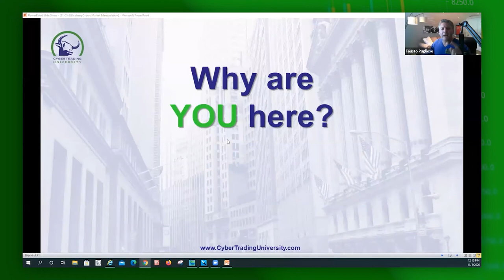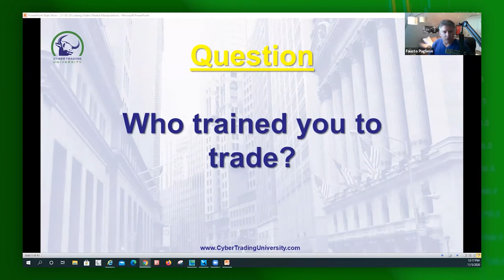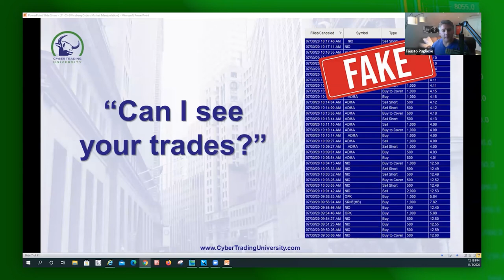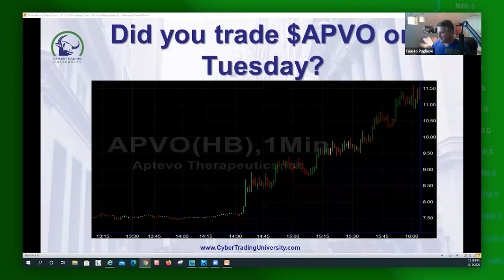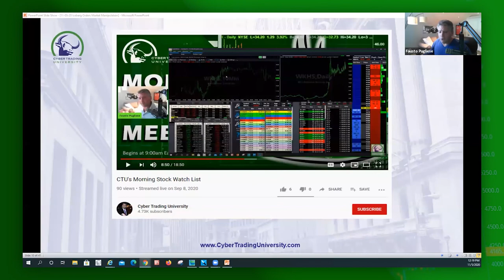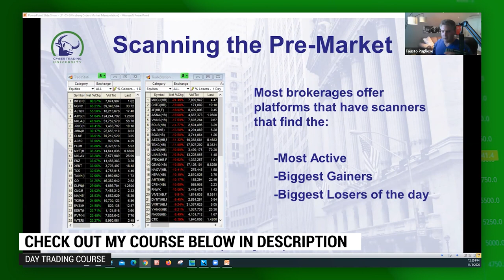Iceberg Orders: How To Beat Market Manipulation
Learn from Fausto Pugliese about stock market manipulation and how to beat it. See plenty of examples, and learn how to find big stocks! Clip taken from the November 5th class.

Chapters
0:00 Intro
0:40 Fausto's background
6:30 Stock trading
9:40 Outro